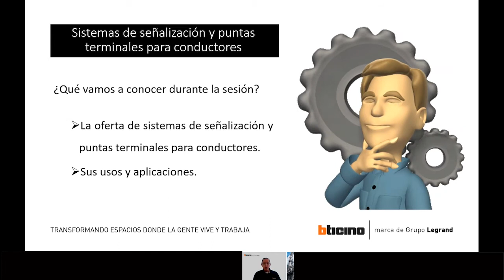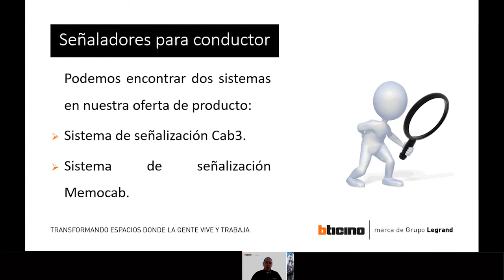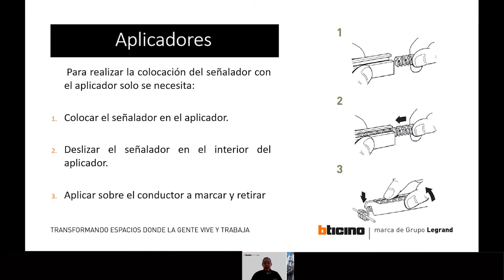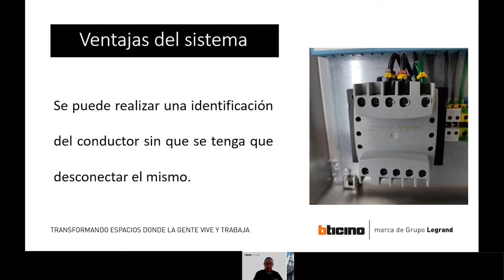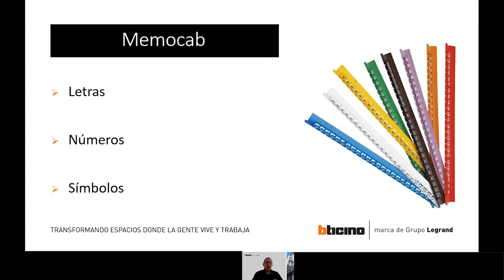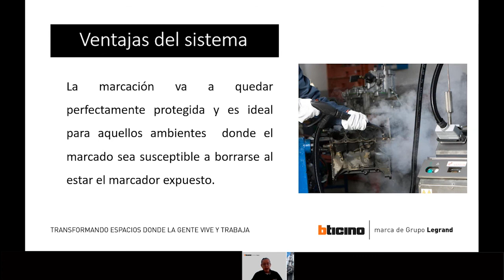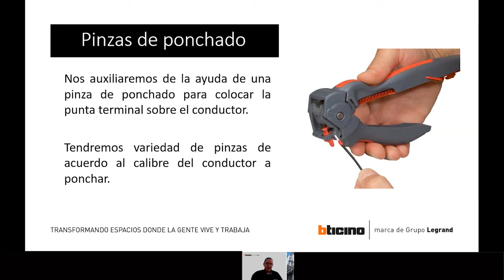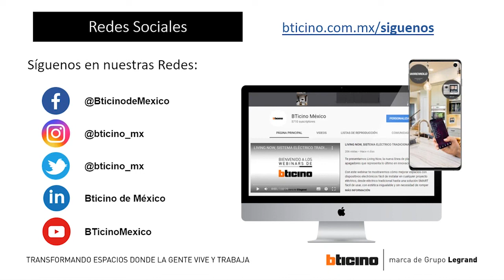Sistemas de señalización y puntas terminales para conductores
Conoce a detalle nuestros sistemas de señalización y puntas terminales que facilitan la conexión en tus instalaciones eléctricas.